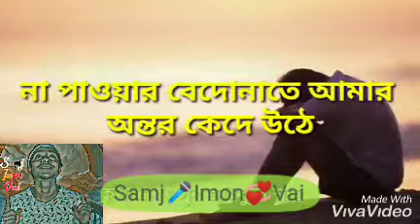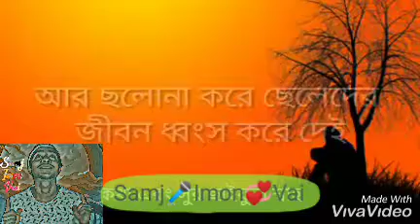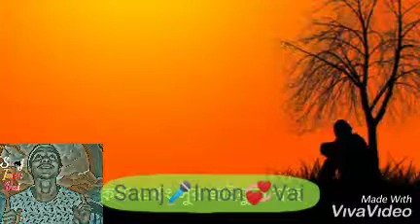তুমি কেনও আজ আমাকে কাঁধালে...Samj..Imon..Vai...?